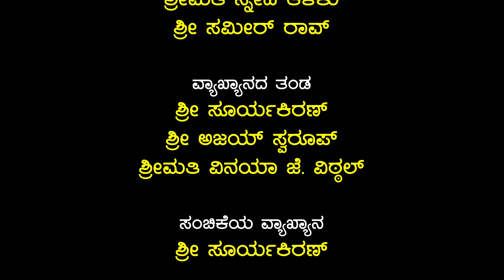Kagga Rasarnava - Ep. 101 | Greecina Kabba | Sneha Talak | Amruta Nithin Shastry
ಪರಿಕಲ್ಪನೆ: ಸ್ನೇಹ ತಳಕು ಮತ್ತು ಸಮೀರ್ ರಾವ್
ಸ್ವರ ಸಂಯೋಜನೆ : ಅಮೃತಾ ನಿತಿನ್ ಶಾಸ್ತ್ರಿ
ಗಾಯನ: ಸ್ನೇಹ ತಳಕು ಮತ್ತು ಅಮೃತಾ ನಿತಿನ್ ಶಾಸ್ತ್ರಿ
ವ್ಯಾಖ್ಯಾನ: ಸೂರ್ಯಕಿರಣ್
ವಯೊಲಿನ್: ವಿದ್ವಾನ್ ಸಿ. ಎನ್. ತ್ಯಾಗರಾಜನ್
ವೀಣೆ: ವಿದ್ವಾನ್ ಗೋಪಾಲ್ ವೆಂಕಟರಮಣ
ಕೊಳಲು: ಸಮೀರ್ ರಾವ್

Concept: Sneha Talak and Sameer Rao
Music Composition: Amruta Nithin Shastry
Singing: Sneha Talak and Amruta Nithin Shastry
Commentary: SuryaKiran
Violin: Vid. C. N. Thyagarajan
Veena: Vid. Gopal Venkataramana
Flute: Sameer Rao

೦೬೦
ಗ್ರೀಸಿನಾ ಕಬ್ಬಗಳನೋದುವರು ದೆಹಲಿಯಲಿ |
ಕಾಶಿಯಾ ಶಾಸ್ತ್ರಗಳನಾಕ್ಸ್ಫರ್ಡಿನವರು ||
ದೇಶಕಾಲವಿಭಾಗ ಮನದ ರಾಜ್ಯದೊಳಿರದು |
ಶ್ವಾಸವದು ಬೊಮ್ಮನದು - ಮಂಕುತಿಮ್ಮ ||

060
Poetry of Greece is read in Delhi
and sastras of Varanasi in Oxford
The mind's kingdom has no distinctions of time and place
It is the breath of brahman
(English Translation by Malathi Rangaswamy and Hari Ravikumar

ಡಿ. ವಿ. ಗುಂಡಪ್ಪನವರ ಮೇರು ಸಾಹಿತ್ಯಕೃತಿ, 'ಕನ್ನಡದ ಭಗವದ್ಗೀತೆ' ಎಂದೇ ಪ್ರಸಿದ್ಧವಾಗಿರುವ 'ಮಂಕುತಿಮ್ಮನ ಕಗ್ಗದ' ಆಯ್ದ ೧೦೧ ಪದ್ಯಗಳನ್ನು ಗೀತ-ನೃತ್ಯ ಕಲಾಪ್ರಕಾರಗಳಿಗೆ ಅಳವಡಿಸಿ ಅದರ ಅರ್ಥವ್ಯಾಪ್ತಿಯ ಸಾಧ್ಯತೆಗಳನ್ನು ಕಂಡುಕೊಳ್ಳುವ, ಕಾವ್ಯಸೌಂದರ್ಯವನ್ನು ಆಸ್ವಾದಿಸುವ ಪ್ರಯತ್ನವಾಗಿ 'ಕಗ್ಗ ರಸಾರ್ಣವ' ರೂಪಗೊಂಡಿದೆ.

Kagga Rasarnava is an attempt through music, dance and commentary, to  realize the poetic beauty and explore the layers of meaning in selected 101 verses of Mankutimmana Kagga. This collection of verses by D. V. Gundappa is hailed as the Bhagavadgeeta of Kannada